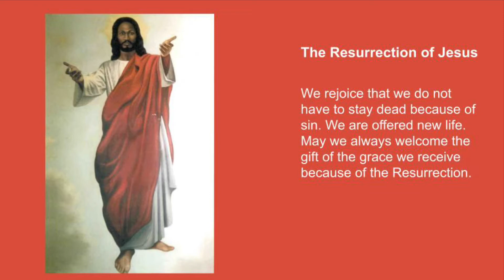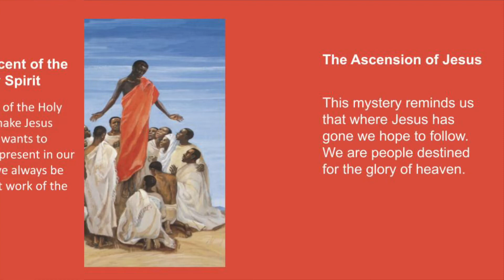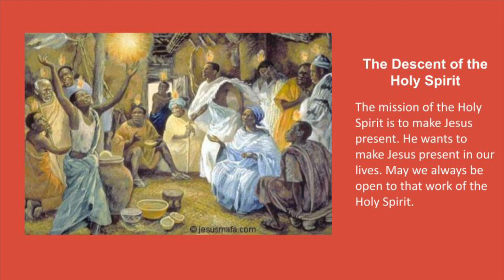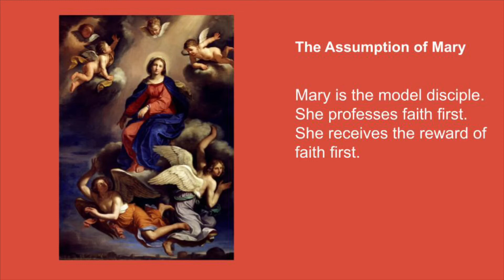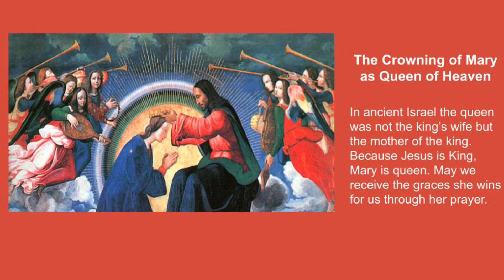Praying The Holy Rosary: Glorious Mysteries